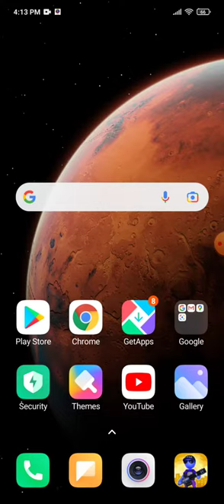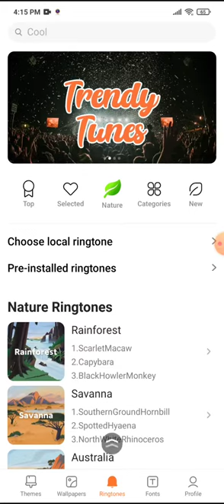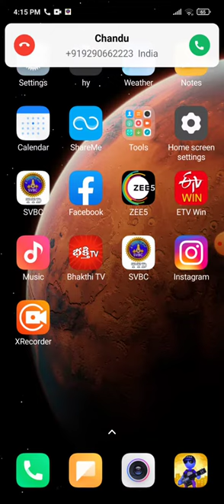How to set ringtone for redmi note 8